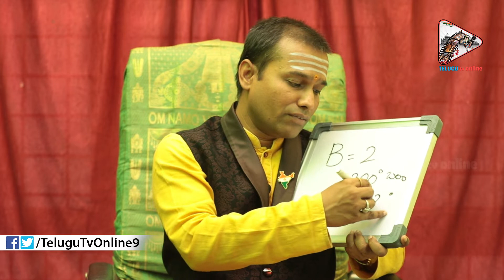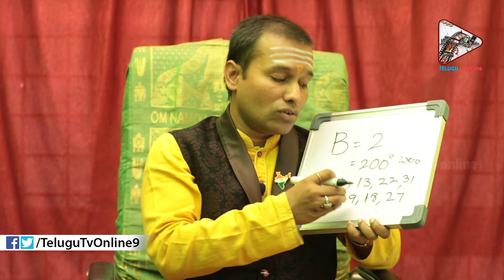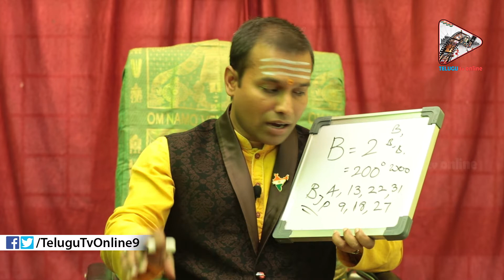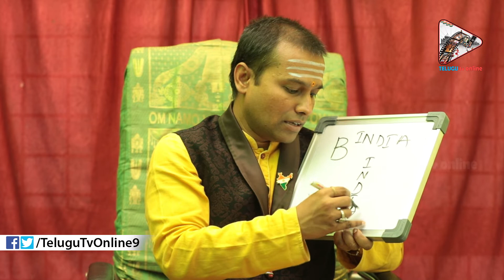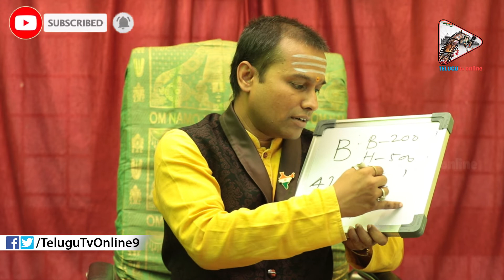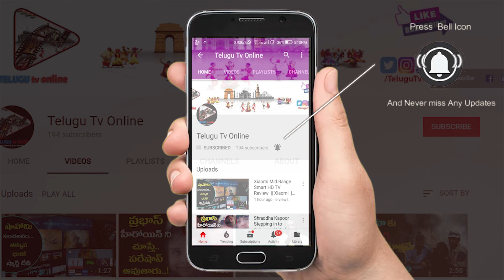"B" అనే అక్షరంతో మీ పేరు మొదలవుతుందా ..? | If Your Name Starts With "D" | Name Numerology